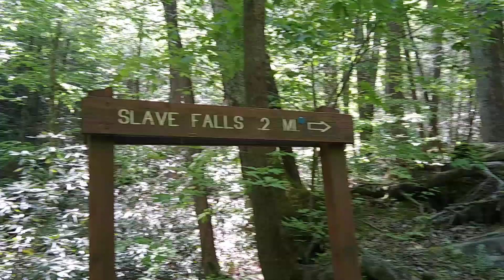Trail to Slave Falls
Trail to Slave Falls in Big South Fork